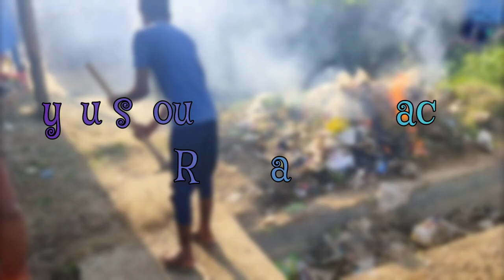Cleaned at the road side ( YOUTUBE ) CHILDREN AND MENS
Namaste.
PM Modi announces mega cleanliness drive on October 1 at 10 AM, encouraging citizens to participate in the campaign. The Swachh Bharat Mission was launched on October 2 on the occasion of Gandhi Jayanti that commemorates birth anniversary of Mahatma Gandhi also known as Mahatma, Bapu or Father of the Nation.
thankyou ♥️♥️♥️!!

clean road,
how to clean a road bike with disc brakes,
clean the road,
old town road clean audio,
clean songs for a road trip,
how to clean a road glide,
how to clean a road rash wound,
clean the road drawing,
rd clean and shine,
i told you long ago on the road clean,
dirt road anthem jason aldean clean,
how to clean road bike chain and cassette,
i told you long ago on the road song clean,
how to clean road bike at home,
i told long ago on the road clean,
how to clean and maintain road bike,
how to clean road bike after ride,
body like a back road clean,
i walk a lonely road clean,
clean road bike cassette,
clean road bike after rain,
clean road bike after every ride,
deep clean road bike,
best way to clean road bike,
best way to clean road rash,
old town road clean kidz bop,
old town road billy ray cyrus clean,
how to clean drivetrain road bike,